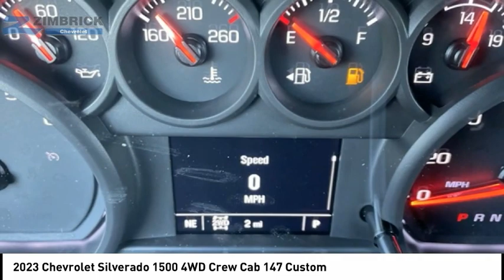2023 Chevrolet Silverado 1500 C230071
2023 Chevrolet Silverado 1500 4WD Crew Cab 147 Custom

Zimbrick Chevrolet
1877 W. Main St.